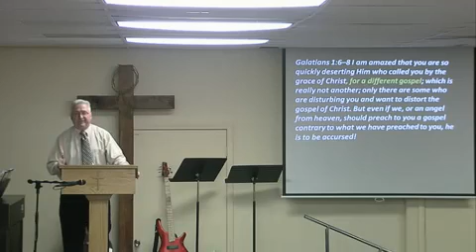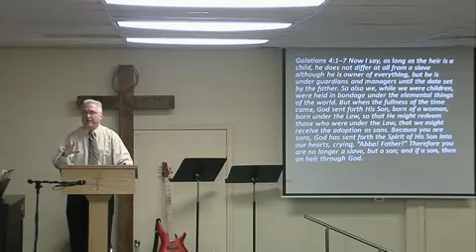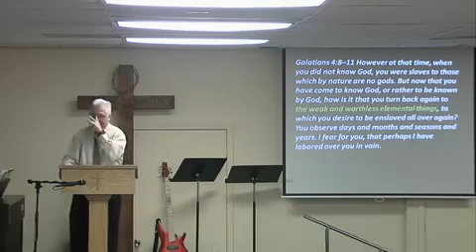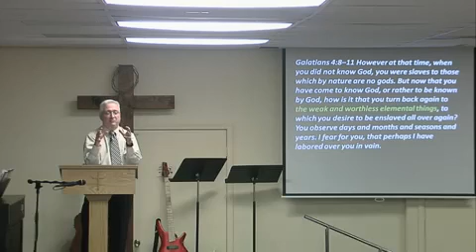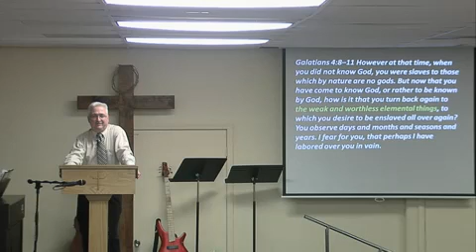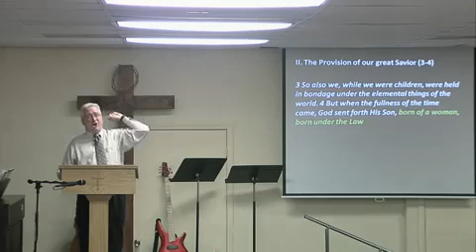Galatians 4:1-7 | Slavery To Sonship